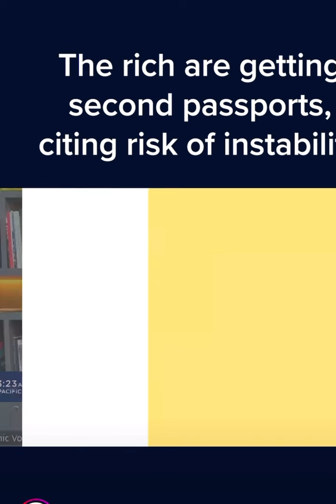AMERICAN CITIZENSHIP WON'T BE A THING ONCE YAHAWASHI RETURNS!!! (JAMES 5:1-5)